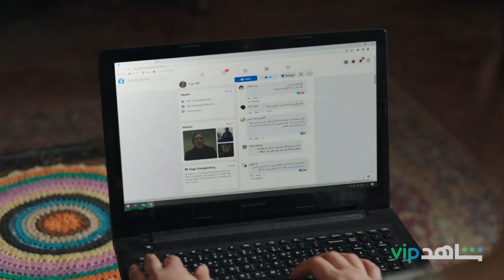صفحة كلنا تونة أرقامها نار وفاتن نجمة النساء المهدورة حقوقهن | فاتن أمل حربي | شاهد VIP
الحلقة الرابعة والعشرون من فاتن_أمل_حربي على
6 شهور علينا و6 عليك
تطبق الشروط والأحكام